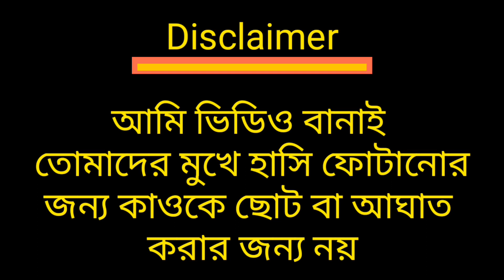RAKHI DEBNATH SATHE JONNY VAI AR LOVE STORY❤️||রাখি দেবনাথ এবং জনি ভাই LOVE STORY||RAKHI KE ROAST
রাখি দেবনাথ এবং জনি ভাই love story